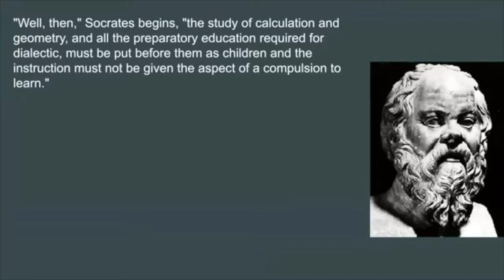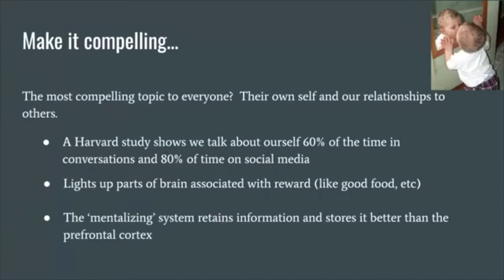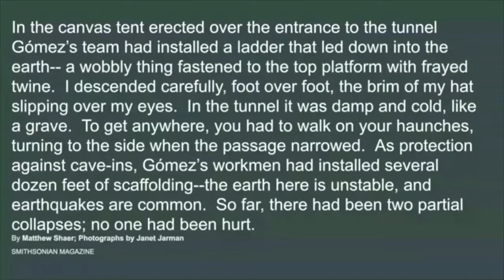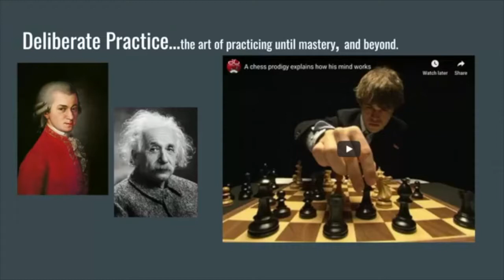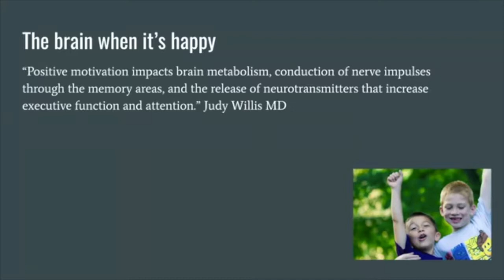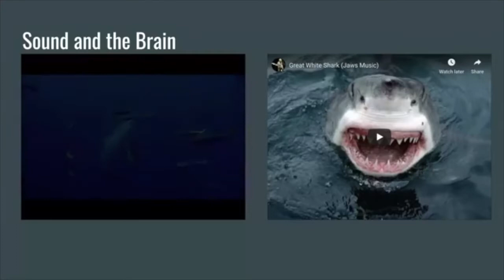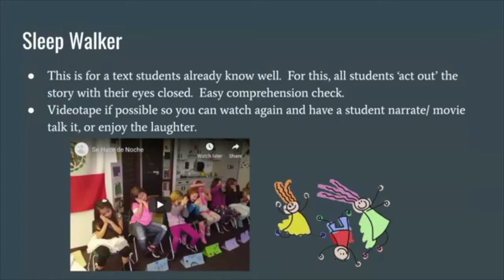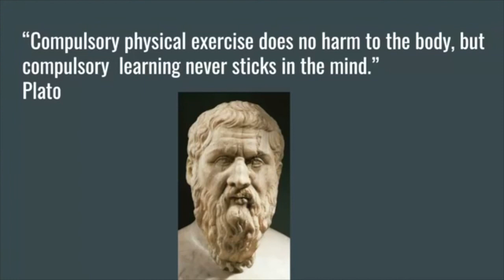Erica Peplinski I Head to Head: CI Activities and Why They Work! Maximizing the Brain's Potential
Learn exactly what happens in your brain when you acquire a second language, and how to use that knowledge  to maximize learning potential in the classroom.